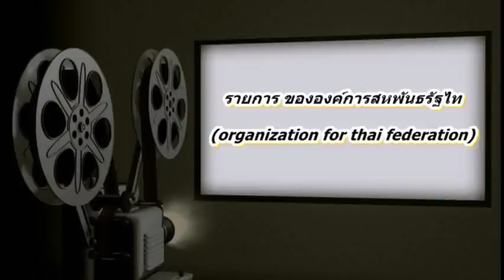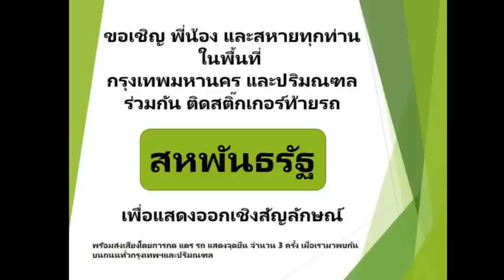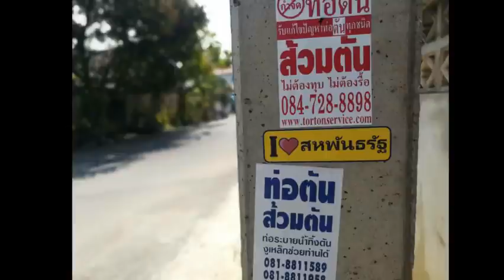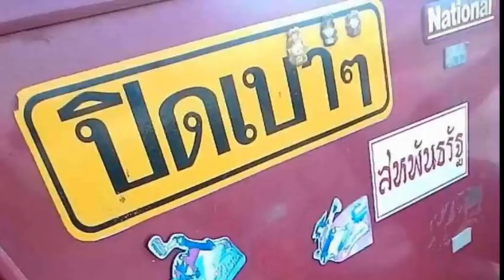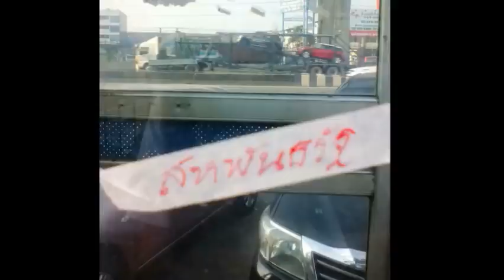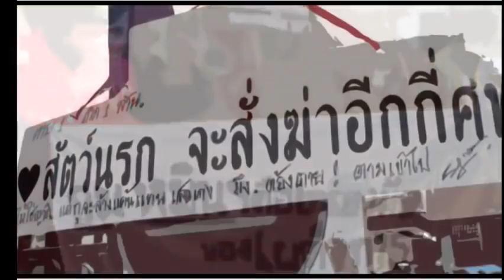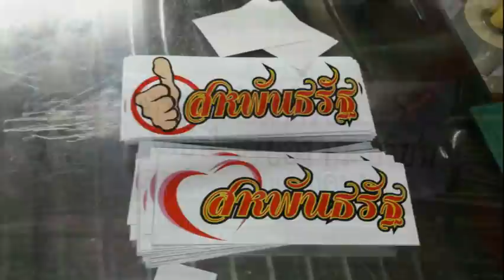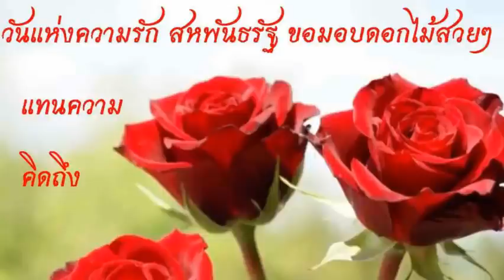ล่าสุด ! ลุงสนามหลวง " หลักการต้องมาก่อน ตัวบุคคล " สหพันธรัฐไท เปิดใจกับประชาชน Feb 16, 2018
ขอขอบคุณ สถานี sanamluang20082008 และ FAIYEN CHANNEL และ YAMMY Revolution